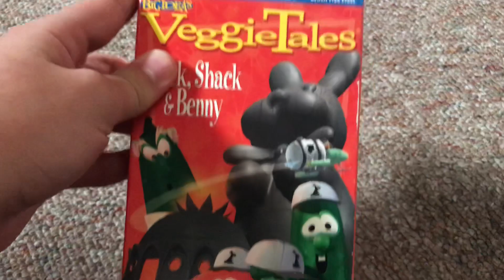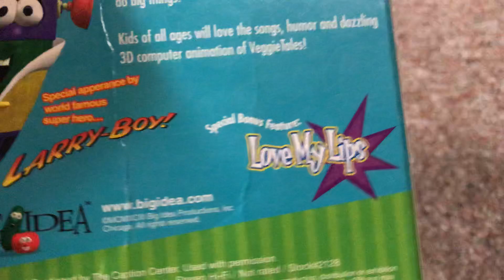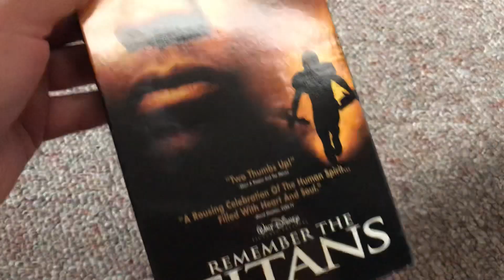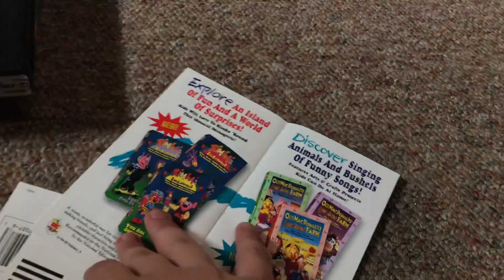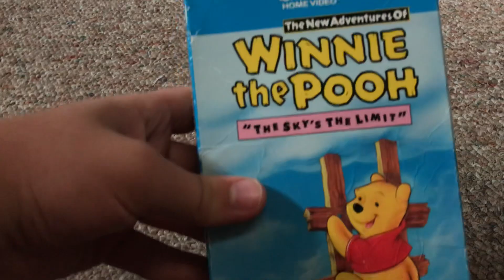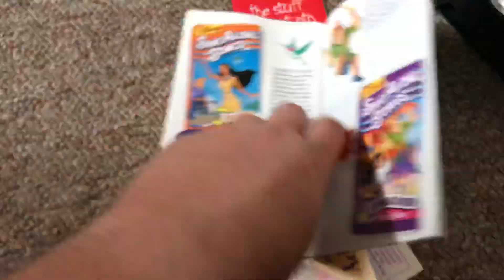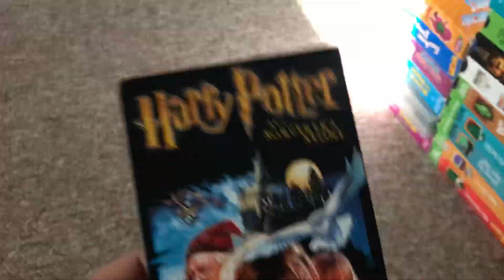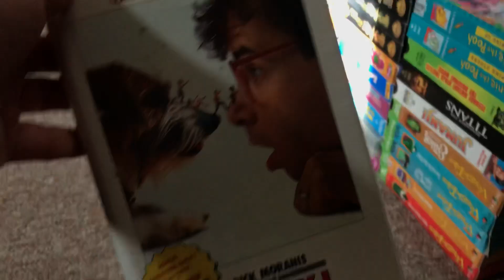Overdue VHS Update For July 13th, 2018